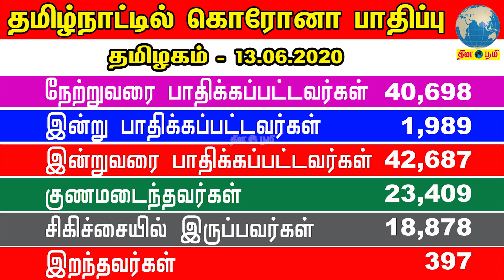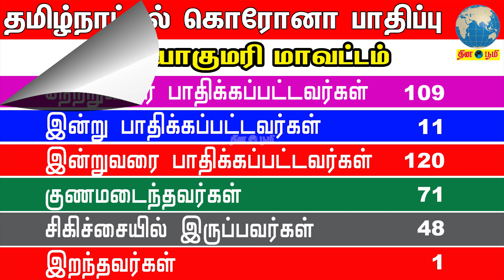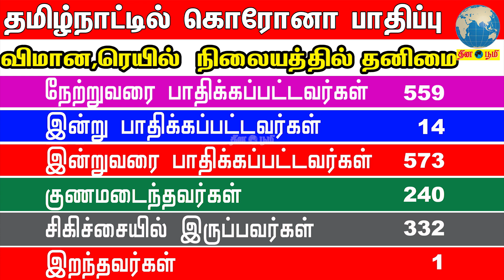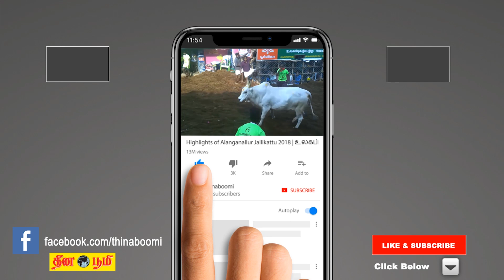தமிழ்நாட்டில் மாவட்ட வாரியாக கொரோனா பாதிப்பு 13.06.2020|Coronavirus Update Tamil Nadu District Wise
DailyAstrology - இன்றைய ராசிபலன்

WeeklyAstrology - இந்த வார ராசிபலன்